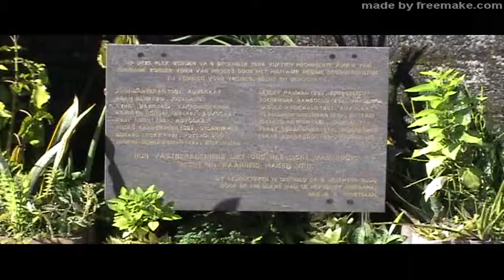VTS 01 3